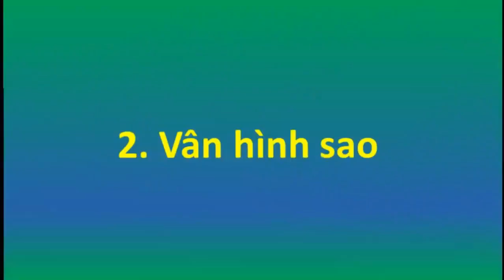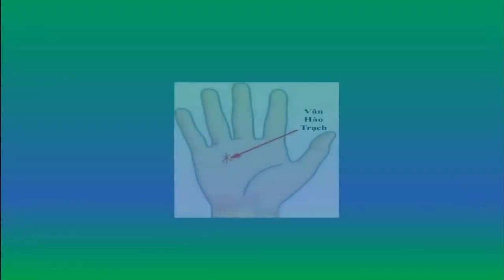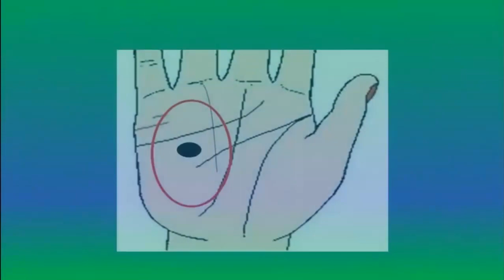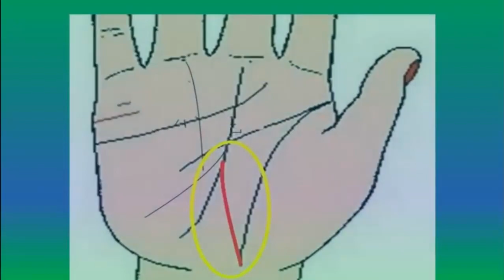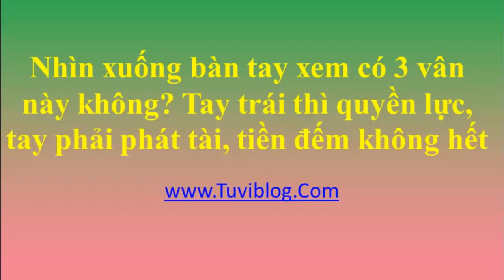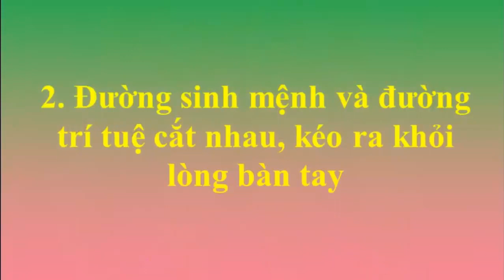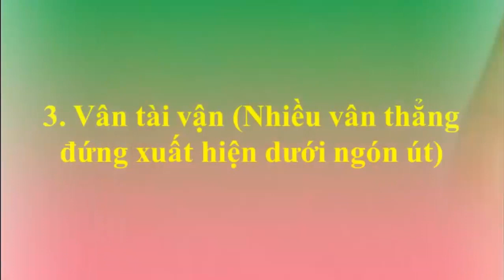Có 9 DẤU HIỆU Này Trên Bàn Tay Thì Chắc Chắn Bạn GIÀU TO | Xem Chỉ Tay Đoán Vận Mệnh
Có 9 DẤU HIỆU Này Trên Bàn Tay Thì Chắc Chắn Bạn GIÀU TO

Phong thủy Mộc Hương xin chào !

Mộc Hương Shop là đơn vị kinh doanh chế tác các mặt hàng đồ gỗ mỹ nghệ với các loại gỗ quý nhóm A1 A2 như Hoàng Đàn, Bách Xanh, Huyết Long, Trầm Hương, Ngọc Am, Gỗ Sưa Đỏ, Gù Hương, Gỗ Lũa...v..v... Ngoài ra còn có thêm các mặt hàng từ san hô, hóa thạch san hô và đá Dạ Minh Châu nữa.

Với nhiều năm kinh nghiêm trong nghề được lưu truyền trong nội bộ truyền thống lâu đời cùng với đội ngũ bán hàng chuyên nghiệp đã làm lên tên tuổi và uy tín của chúng tôi nhiều năm nay.

Chúng tôi tự hào là đơn vị uy tín và chất lượng hàng đầu trên thị trường. Đã dạng về mặt hàng, mẫu mã. Phục Vụ chuyên tâm tận tình. Lấy uy tín làm niềm tín.